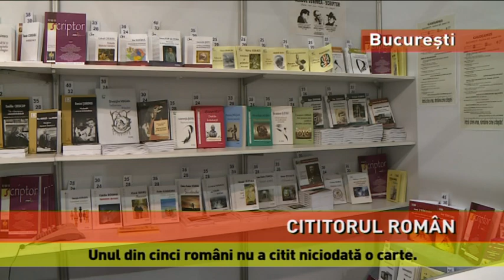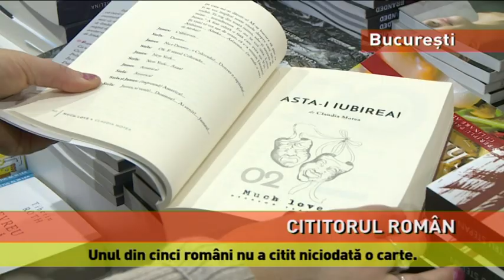Românii citesc tot mai puțin, arată datele centralizate de Eurostat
Românii citesc din ce în ce mai puțin! Cel puțin, așa rezultă din ultimul studiu Eurostat privind preocuparea pentru citit a românilor, dar și a altor popoare din Uniunea Europeană. La târgul de carte Gaudeamus...